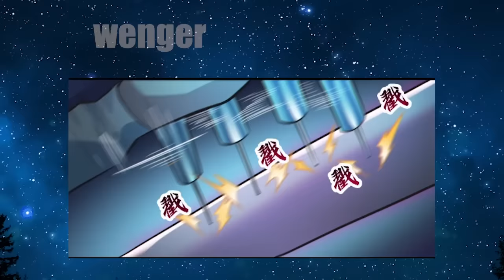He Was Born With Zero Magic But Has The Power Of The God of Death - Manhwa Recap